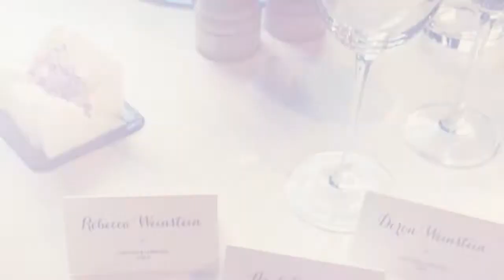Poster Wedding August 2017